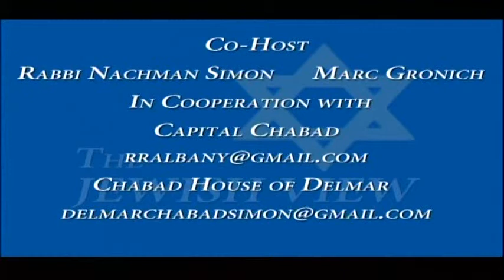Assemblyman Phil Steck (D-Colonie, Niskayuna and Schenectady)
Phil discusses his positions on the controversial Common Core curriculum, the Board of Regents, Women's Equality Act, Empire State Film Tax Credit and his committee assignments. The program is cohost by Rabbi Nachman Simon of the Chabad House of Delmar and Marc Gronich, Publisher/Editor of JBizTechValley.com, a production of Statewide News Service.